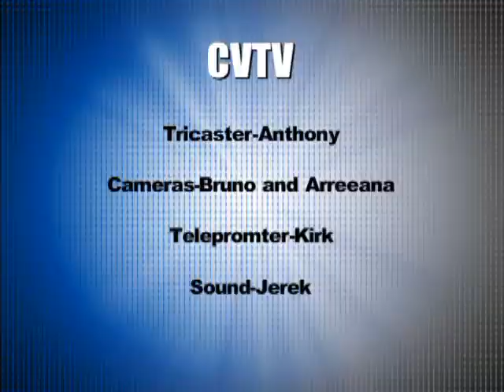Crestview Elementary CVTV March 10